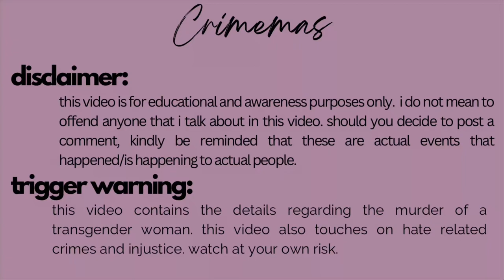Murdered for Being a Transgender Woman: The Case of Jennifer Laude | Crimemas 7 | Jay Gurbuxani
Hello, friends! It’s Day 7 of Crimemas! Today we will be talking about the injustice surrounding the murder of a transgender woman named Jennifer Laude.

True Crime Tuesday is something that I’ve been wanting to do since last year. This series is not only going to focus on Asian True Crime Cases, but will also touch on other topics such as folklore, mysteries, ghost stories, history, conspiracies and urban legends.

Please take note that this video is not meant to offend anyone or spread malicious rumors - these are all information that I found on the internet and other forms of media. This video is for educational and awareness purposes only.

I’ll be here for you on Tuesdays for True Crime GRWM content and on Fridays for our usual product reviews, swatches and try ons ✨

✨PRODUCTS✨

•BROWS•
Benefit Precisely My Brow Pencil
Benefit Gimme Brow Gel

•FACE•
Detail Cosmetics Fresh Filter Foundation
Careline Cosmetics Oil Control Blush On in Starlight Shine
Careline Cosmetics Glow Getter Palette

•EYES•
Dazzle Me Liquid Eyeliner
Nippon Eyelash Glue
Lovely Causmetics Mascara
Catrice Kohl Pencil
Colourpop x Malibu Barbie Palette
Juvia’s Place The Saharan Palette

•LIPS•
MAC Cosmetics Lipstick in Ruby Woo
Glitz Bish Cosmetics Plump Glozz in Angel Lust

Bailey Sarian
Eleanor Neale
Kendall Rae
Christina Randall
Grazy TV / Grazy Grace
(Former) Buzzfeed Unsolved aka The Ghoul Boys Shane Madej and Ryan Bergara / The Watcher